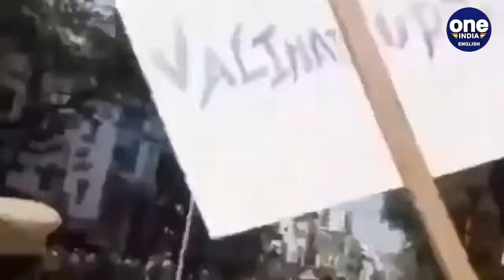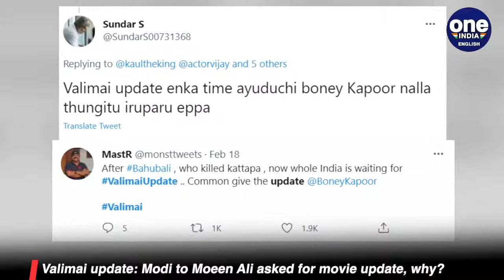Valimai update: Modi to Moeen Ali asked for movie update, why? | Oneindia News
Valimai update. The two words have become a social meme in Tamil Nadu. For the last two weeks, almost every politician, cricket player from and visited Tamil Nadu has been asked about the Valimai update. This includes TN Chief Minister Edappadi Palanisamy, Prime Minister Modi, Ravichandran Ashwin and England cricket player Moeen Ali. Watch the video to know more.